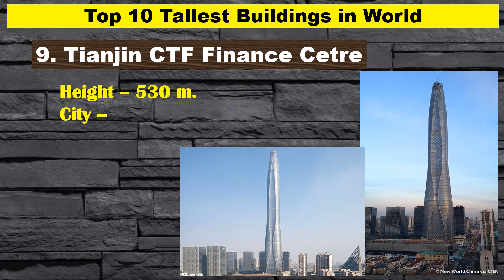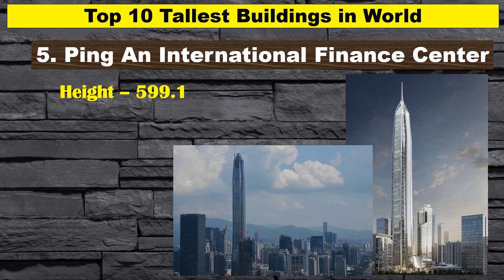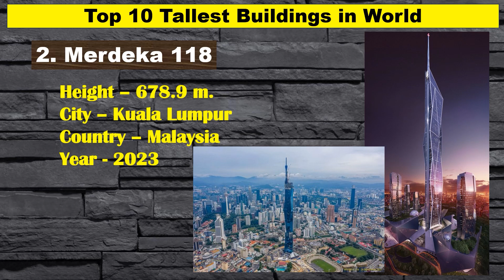Tallest Buildings in World II दुनिया की सबसे ऊंची इमारतें II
The video discusses and shows the 10 tallest Buildings in the world with  the overall height in metres in chronological order with their location in different cities with the name of their country and the completion year of the particular building.